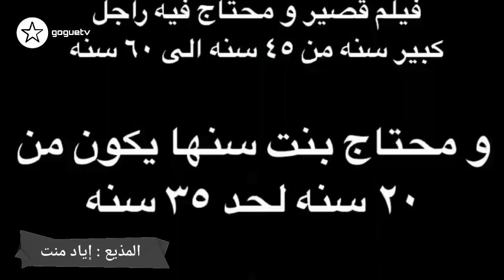الاسم النهائي اللي اختاره انس و اصالة للبيبي و اختفاء نور ستارز و طبجة و شو صار مع شادن و ابنها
الاسم النهائي اللي اختاره انس و اصالة للبيبي و اختفاء نور ستارز و طبجة
 شو صار مع شادن و ابنها